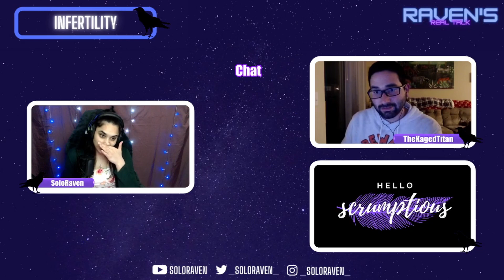19 - Raven's Real Talk: Infertility ♥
**Discussion begins at 8:55**

Hello scrumptious ♥ ! Welcome to Raven's Real Talk, a talk show in which I have thought provoking discussions with guests about topics that have impacted or may impact people in some way or things that are just generally beneficial to reflect on. The purpose of of these discussions is to share experiences, spread awareness, educate ourselves and others, and ultimately, grow into better people/better our lives through self reflection, introspection and self improvement. In a time when so many people are arming themselves with ignorance and hate, we should strive to arm ourselves with knowledge, compassion, kindness and empathy ♥

This RRT is focused on discussing what infertility is, factors that increase risk of infertility, infertility statistics, our thoughts on why there is stigma around infertility, our thoughts on infertility making someone "less than", what our course of action would be if we or our partner were infertile, the common belief that infertility is a predominantly female issue, phrases/ questions to stop saying to/ asking people surrounding family planning, and more! The purpose of this talk as always is to share our experiences and educate ourselves and others to become more conscious and cautious of infertility. The ultimate goal from this talk is to grow into better people/better our lives through self reflection and introspection.

*Please note that since these are done live, there are stream events such as raids, follows, subs etc. that will be part of the vod as well.*

♥ Join a discussion live every other Monday at 6:00PM EST

 ♥ Next show is December 21 about the Holiday Season♥